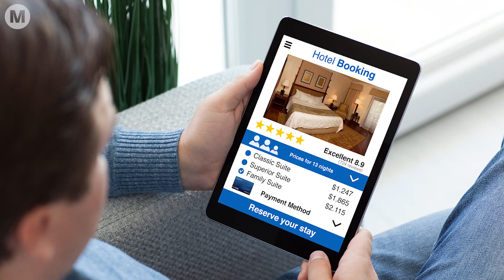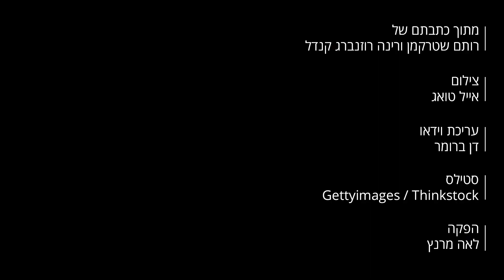מיכאל חי / שיחת פנים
"פעם אנשים היו נוסעים לצימרים, כיום הם באים לסופ"ש בת"א"
המלונאי מיכאל חי מספר למה הוא דווקא מחבב את בוקינג ו-Airbnb, ומסביר איך הוא בוחר עבור עצמו איפה לישון בחופשה